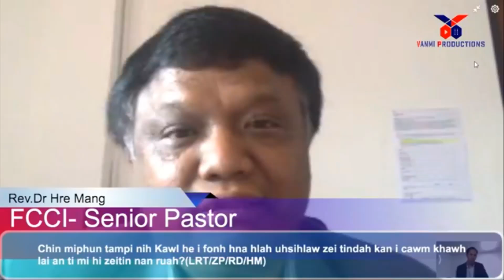Kawl- Bama Pawl He Fonh Loin Chinram/miphun Hi Ai Zohkhen Kho Ding Kan Rak Si Maw?